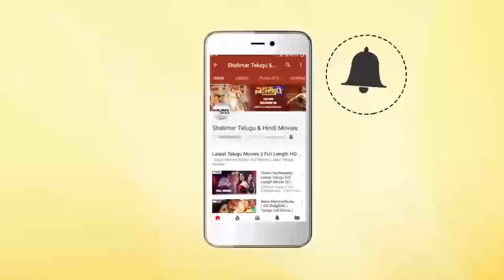Rajiv Kanakala Speech At MCA Movie Trailer Launch || Nani, Sai Pallavi || Shalimar Film Express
Watch Rajiv Kanakala Speech At MCA Movie Trailer Launch. MCA - Middle Class Abbayi Movie Stars Nani, Sai Pallavi, Bhumika in Lead Roles, Directed by Sriram Venu, Produced by Dil Raju, Shirish, Laxman, Music by Devi Sri Prasad.